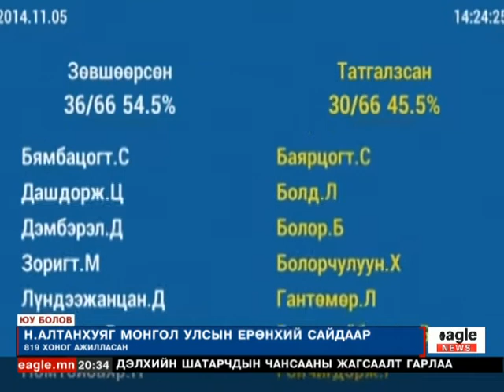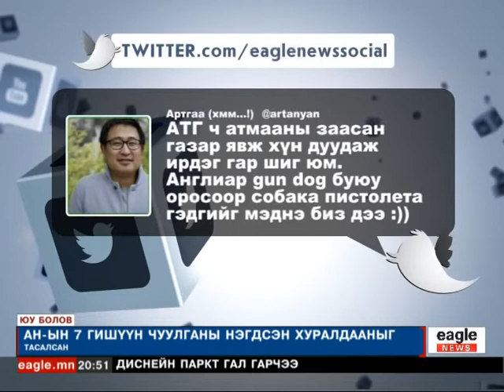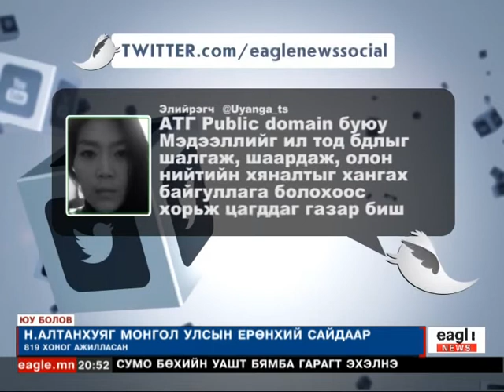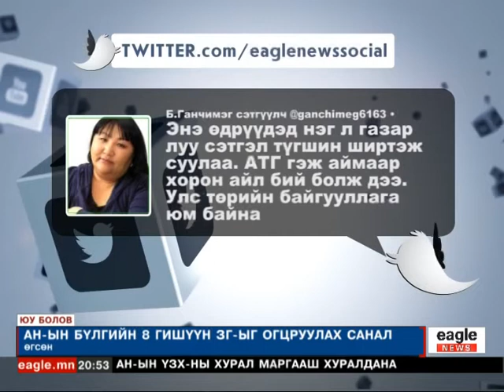Юу Болов [Eagle News] - 2014.11.06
Eagle News телевизийн Юу Болов мэдээллийн хөтөлбөрийн 2014 оны 11-р сарын 06-ны дугаар.